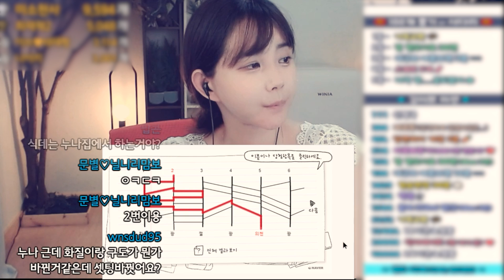의첸에 제로투까지... 김이브 데뷔 최초 역대급 수난시대